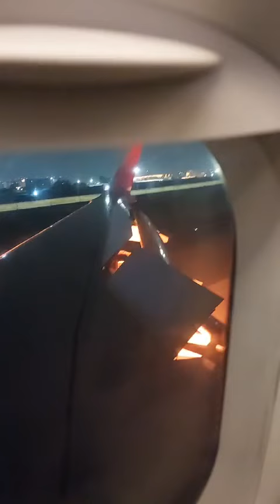Air India Express flight 179 passengers makes emergency landing Bengaluru after engine catches fire